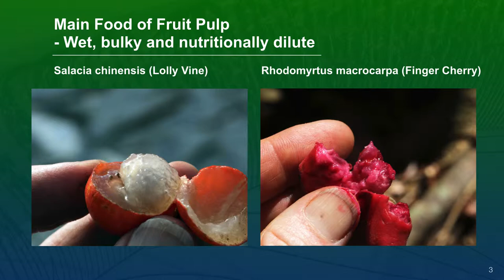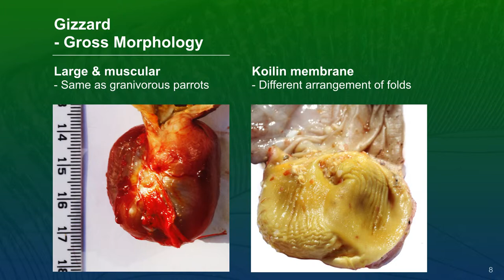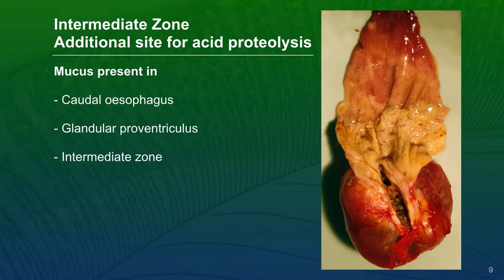Stomach Dysfunction in Eclectus Parrot - ICARE Conference April 2019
​The Stomach of the Eclectus Parrot: Its Structure & Function Relative to Dietary Stomach Dysfunction

Rob Marshall B.V.Sc., M.A.C.V.Sc. (Avian health)

Presented at ICARE (International Conference on Avian, Herpetological and Exotic Mammal Medicine) London April 28-MAY 2 2019